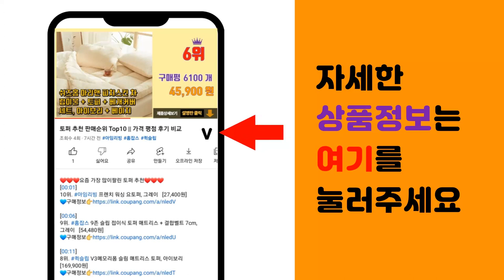커플티 추천 판매순위 Top10 || 가격 평점 후기 비교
❤️❤️❤️요즘 가장 많이팔린 커플티 추천❤️❤️❤️

[00:01]
10위. 프린트스타 17수 라운드 반팔 티셔츠 무지 면티 티 00085-CVT [7,900원]

[00:06]
9위. 캐럿 남녀공용 브이넥 반팔 티셔츠 5컬러 [4,900원]

[00:11]
8위. 캐럿 남녀공용 특양면 맨투맨 8컬러 [12,690원]

[00:16]
7위. 꼰스 X 이모티콘 오버핏 맨투맨 [29,900원]

[00:21]
6위. 벤힛 스트릿 로고 특양면 맨투맨 [16,900원]

[00:26]
5위. 이노뱅크 귀여운 커플 남녀공용 반팔 라운드 티셔츠 INO485A [17,600원]

[00:31]
4위. ANYOU 맨투맨 남여공용 긴팔티셔츠 커플룩 오버핏 맨투맨 커플 루즈핏 긴팔 [26,990원]

[00:36]
3위. ANYOU 붑피 후드티 커플후드티 남녀공용 오버핏 맨투맨 [26,800원]

[00:41]
2위. 로지 353 남녀공용 맨투맨티셔츠 [22,780원]

[00:46]
1위. ANYOU 일상생활 캐주얼 커플후드티 패션 트렌드 남녀공용 맨투맨 캠핑 오버핏 후드티 [28,900원]